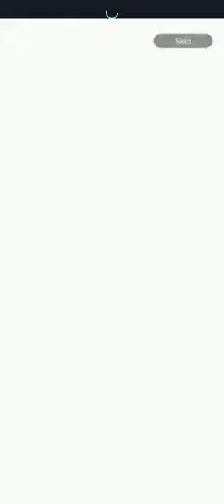dragon ball z legends, new fighter! Trans (ADULT) watsapp status! shorts, new action plz subscribe.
clip from famous game dragon ball legends.